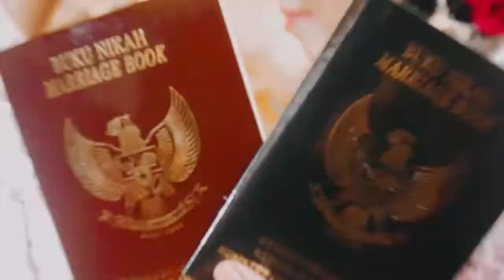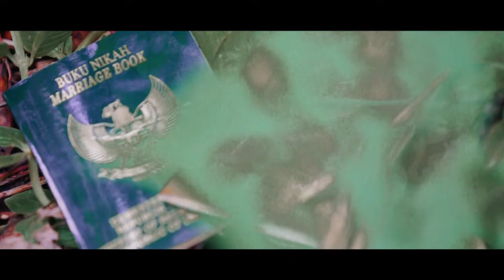M & I OK